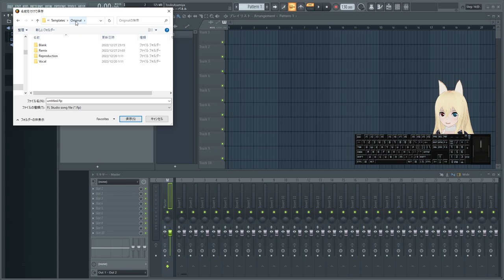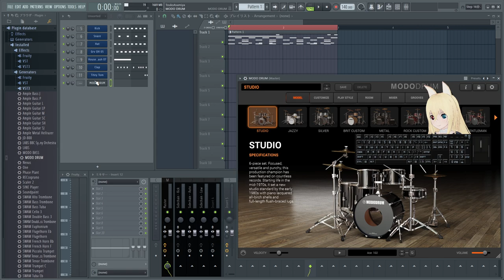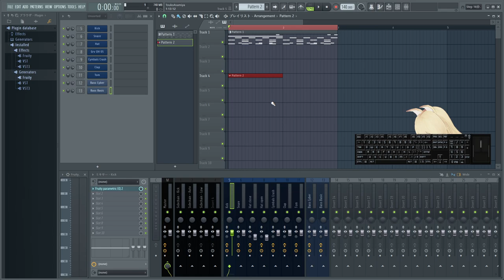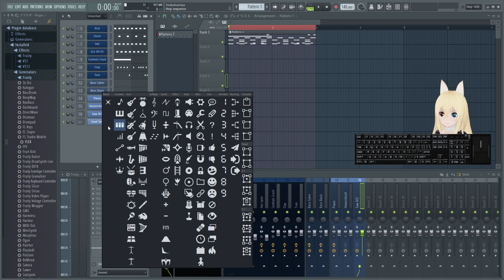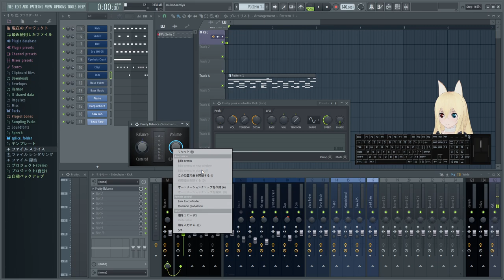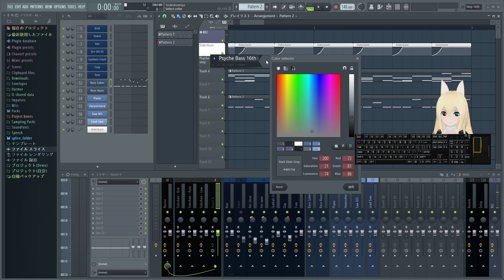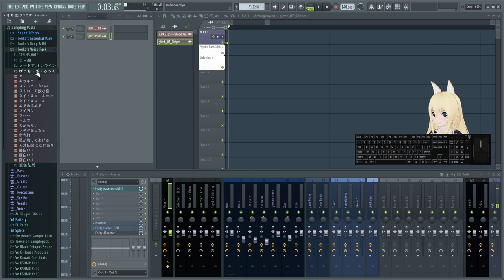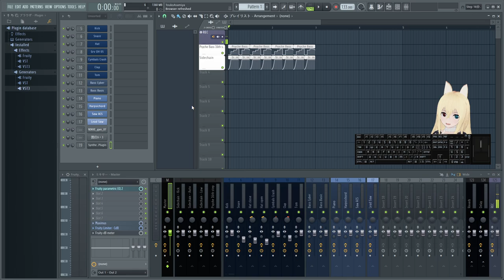#1【FL STUDIO】初心者用 テンプレートプロジェクトファイル配布＆作成過程全部見せる【DAW/DTM】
FLスタジオを起動してすぐ作曲スケッチが始められる状態のシンプルなテンプレートを作成！をしている過程も無編集で全部見せしつつ作成したプロジェクトファイルを配布する動画。

この StartUp_Project.flp テンプレートにセットアップされてる音色だけで十分！このテンプレを使って1コーラス分まで曲のスケッチを推し進めましょう！細かく作り込むのは最低でも1コーラスが形になってから。
※FL STUDIO 20.9.2 以降のバージョン用になります。DEMOもDL先に置いてあるので、合わせて参考にどぞ。

🔹FL STUDIO 20.9.2 などの旧バージョン (Old Version) の公式ダウンロードはこちら：
※お持ちのImage-lineアカウントでログインが必要

🔹FL STUDIO 20 の日本語化ファイルのダウンロードはこちら：

🔸FL STUDIO 最新版の公式ダウンロードはこちら
購入はしなくても体験版として使用することができます。体験版は"時間無制限の無料トライアル"で、ずっと利用が可能。
購入を検討される方へ：価格的に Producer Edition を検討してしまうと思いますがこのEditionにお金を通しするなら購入せずトライアル版のまま使う方が良いと思います。時々値下げセールがあるのでその機会を待って、購入するなら Signature Bundle を推奨します。

0:00:00 今回の趣旨など色々事前説明
0:05:57 バージョン違いによるProjectファイルの互換性について
0:10:04 今回のProjectファイルをDLして保存する場所について
0:14:37 FL起動時に自動展開するProjectを指定する設定手順
0:16:23 テンプレート作成開始！まずドラムキットの各音色を設定

0:44:40 EDM用ダッキングサイドチェイン用トラックを3種類 準備
0:48:38 ドラムをミキサーにルーティング (紐づけ)
0:56:22 ベースの音を2種 チャンネルトラックとミキサーに設定
1:10:23 ドラムとベースに最低限のEQエフェクターを全てに設定
1:14:39 キックの音量を統一させるためコンプレッサーを設定

1:17:57 MIDI鍵盤入力でリアルタイム録音時に自動でクウォンタイズする方法
1:24:15 ピアノの音色を追加してミキサーにルーティングしてEQも設定
1:27:05 SAW系など､他にも使いそうなChord系やLead系をいくつか追加
1:36:13 ステレオ音源の音をFLスタジオ上でモノラル化する方法について

1:49:48 リバーブとディレイのエフェクト専用トラックを用意
1:51:23 歌入れなど外部入力する事も想定し設定＆外部入力方法を説明
1:59:57 ディレイのエフェクト専用トラックを設定
2:02:45 リバーブのエフェクト専用トラックを設定
2:05:45 マスタートラックにリミッターと音圧UPにマキシマイザーを設定

2:14:47 キックトリガーのダッキングサイドチェイン用トラックを設定
2:28:01 オートメーションによるダッキングサイドチェイン用トラックを設定
2:34:27 Lowカットタイプのダッキングサイドチェイン用トラックを設定
2:45:16 サイケベースなど16分音符連打刻み専用のベロシティ制御オートメーションも用意
3:06:10 暇な時にはWeb検索でFREEのサンプル音を収集しまくることの提案話
3:25:22 CPU負荷を軽減させるための設定について (スマートディセーブル)
3:29:40スマートディセーブルONの注意点。例: 夏色六花 花隈千冬 Synthesizer V など一部のVSTiは正常動作しなくなる場合もある話

◆Touko clips 配信環境について
配信ソフト：OBS studio
OS：Windows10 Pro 64bit
CPU :  Intel Core i7-3770K
メモリ：16GB
グラボ：GeForce RTX 2070 super
モニター：Pixio PX248 Prime & ASUS VX238 & Dell E2211H.
視線トラッキング：Tobii Eye Tracker 5.
マウス：Logicool G502, Elecom M-DUX70BK, Elecom M-DUX30BK
キーボード：Logicool G105, Siensync G010, Elecom TK-FFCM01BK, Npet T20.
マイク：ECM-PC60 (フレキシブルアームで顔付近に固定)
ヘッドフォン：ARKARTECH T6 Black (耳ゴムは付属の一番大きい物を使用)
ペンタブレット：Wacom Intuos4 PTK-640/K4.
MIDIキーボード：M-Audio Keystation61.
スマフォ：HUAWEI P30 Lite.
主な使用ソフト：Unity, Blender, Metasequoia, Adobe After Effects, Premiere Pro,
Photoshop Lightroom, Photoshop, CLIP STUDIO PAINT PRO, FL STUDIO.